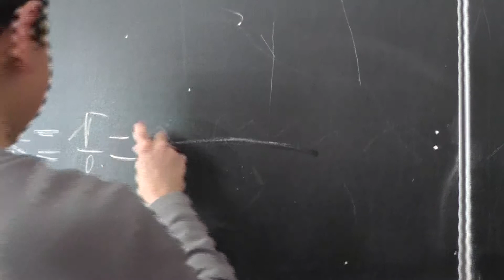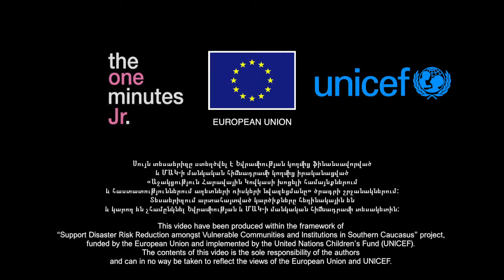911-CMSA / Տարհանման պլան